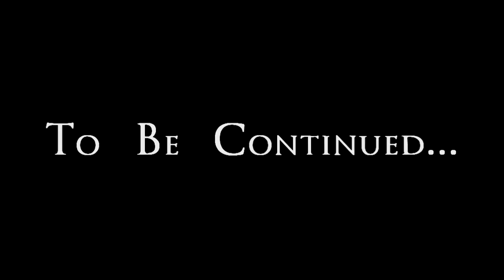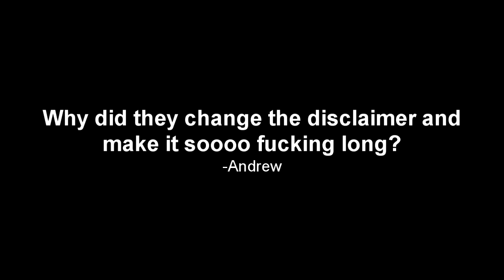youtube video #-BUHcAgatoU